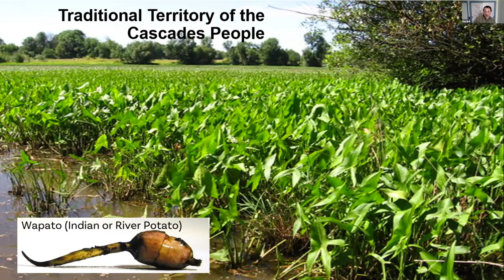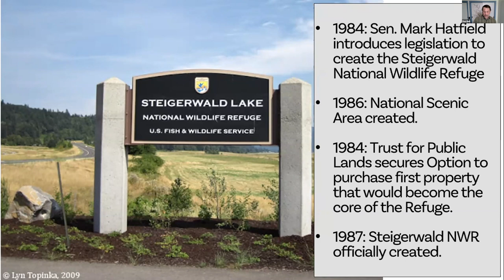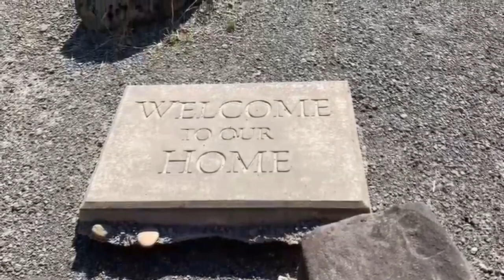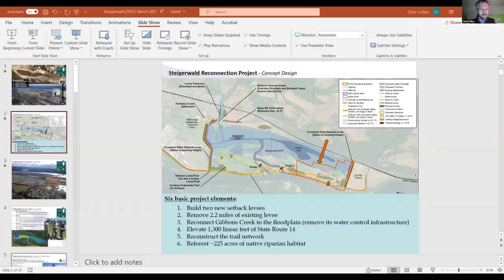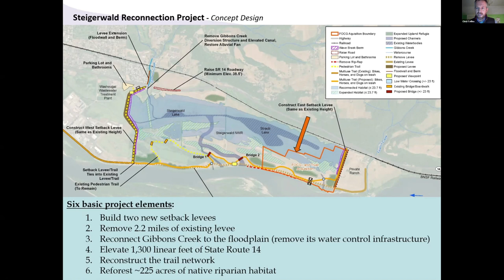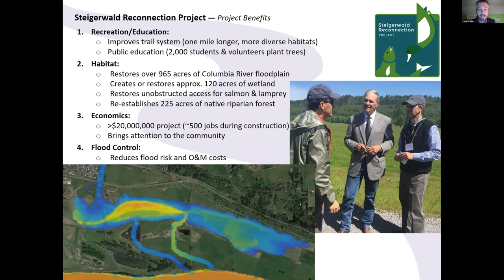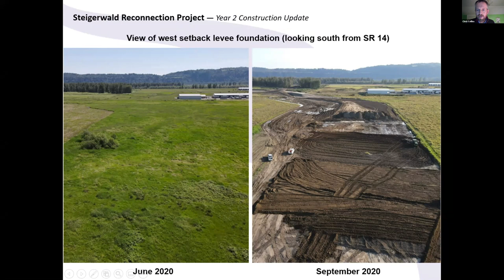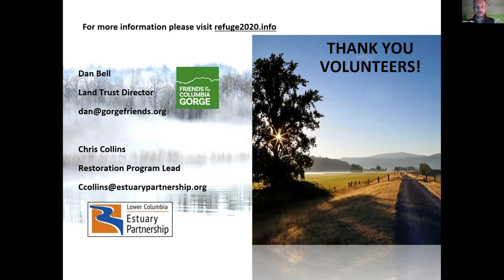Steigerwald Project Update & Overview -- A Look Behind the Scenes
Watch a special behind-the-scenes look at recent work on the Steigerwald Reconnection Project by Friends Land Trust Director Dan Bell and Chris Collins, the restoration program lead with the Lower Columbia Estuary Partnership. Hosted by Friends Community Engagement Specialist Natasha Stone,  the presentation was part of a special (virtual) evening program to honor and thank Friends volunteers and community activists for their last year of hard work to ensure the Gorge remains a vibrant, wild, and living place possible.